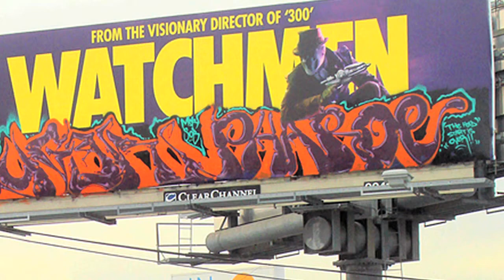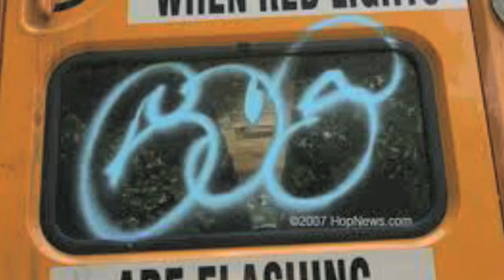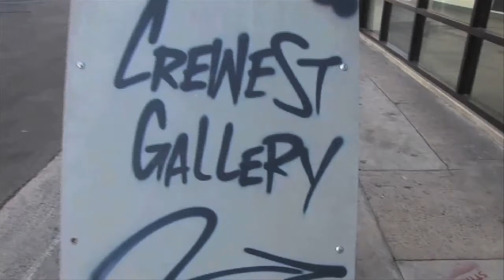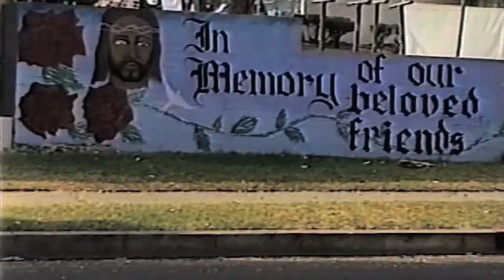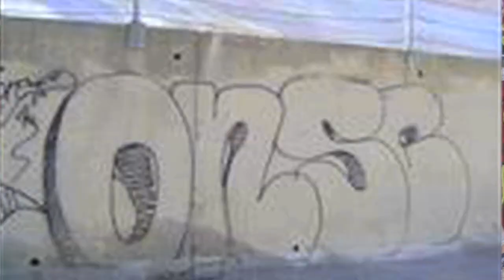WallBombers.mov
In the Spring of 2011, I took a documentary class at CSULA. I produced this short documentary about graffiti as a final project. It was directed by Mohamed Milbes, written by Danielle Snyder, and edited by Barbara Lorca. The documentary features graffiti artists: Man One, Broak One, Onse, Zore 64, and Kevin Garcia.